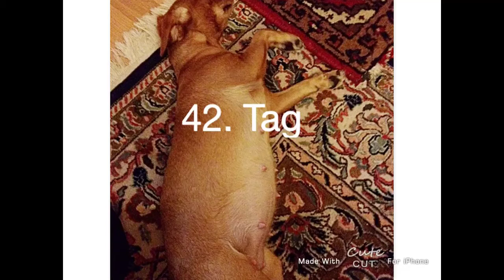Jackrussel - 42. Tag der Trächtigkeit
42. Tag